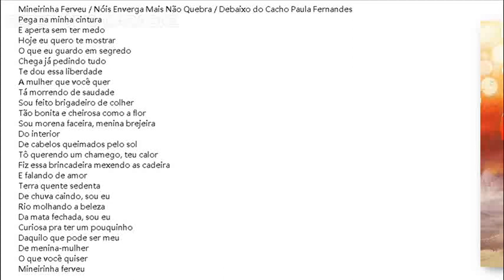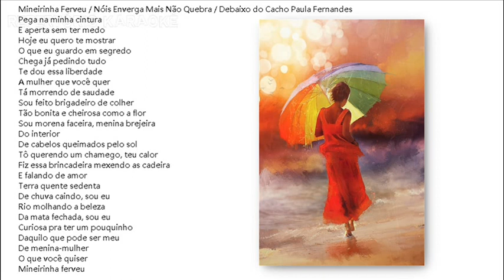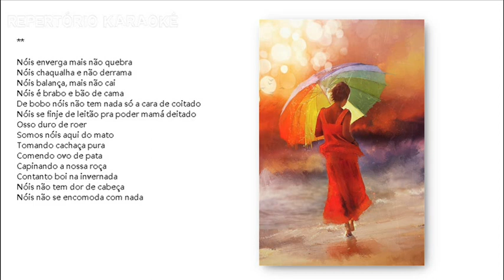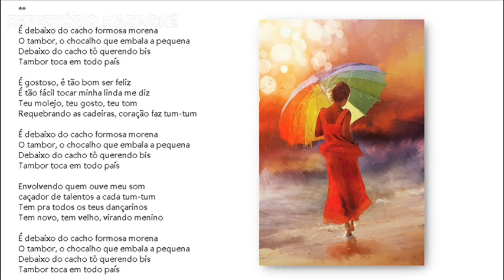Mineirinha Ferveu / Nóis Enverga Mais Não Quebra / Debaixo do Cacho/ Paula Fernandes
Mineirinha Ferveu / Nóis Wears More, Doesn't Break / Underneath the Cacho Paula Fernandes

grab my waist
And squeeze without being afraid
Today I want to show you
What do I keep secret

Enough already asking for everything
I give you this freedom
the woman you want

I'm like a spoon brigadier
As beautiful and fragrant as the flower
I'm a cheeky brunette, mischievous girl

With sunburned hair
I want a cuddle, your warmth
I made this joke by moving the chairs
And speaking of love

thirsty hot earth
Of rain falling, it's me
river watering beauty
From the closed forest, it's me

Curious to have a little
of what could be mine
of girl-woman
Whatever you want
Mineirinha boiled

We bend but don't break
We shake and don't spill
We swing, but don't fall
We are mad and good in bed
Fool, we don't have anything but the poor guy's face
We pretend to be a piglet so we can lay down
Hard bone to gnaw
We are here in the bush
drinking pure cachaça
eating duck egg
Weeding our rock
provided ox in wintering
We don't have a headache
We don't bother with anything

It's under the beautiful brunette curl
The drum, the rattle that rocks the little
Underneath the curl I want bis
Drum plays all over the country

It's delicious, it's so good to be happy
It's so easy to touch my pretty tell me
Your softness, your taste, your tone
Shaking the chairs, heart goes thump-thump

Involving whoever hears my sound
talent scout every tum-tum
There's for all your dancers
There's new, there's old, turning into a boy

Mineirinha Ferveu/ Nóis Wears More wa kowarenai/ Cacho no shita
Paula Fernandes
 Watashi no koshi o tsukamu soshite kowagarazu ni shibotte kyō wa o mise shitai watashi wa nani o himitsu ni shimasu ka mou subete o motomeru no ni jūbundesu kono jiyū o kimi ni ageru anata ga nozomu josei anata ga koishī watashi wa supūn junshō no yōdesu hananoyōni utsukushiku kaoru watashi wa namaikina burunetto, yanchana on'nanokodesu naka kara hiyake shita kami de dakishimetai, anata no nukumori watashi wa isu o ugokashite kono jōdan o iimashita soshite ai to ieba kawaita atsui daichi furu ame no, soreha watashidesu kawa no mizu maki no utsukushi-sa tozasaretamori no bokuda chotto kyōmishinshin watashi no kanōsei no aru mono no on'na - on'na no anata ga nozomu mononara, nan demo minerīnya ni** magarukedo orenai futte kobosanai watashitachiha suingu shimasuga, ochimasen watashitachiha okotte ite, beddo de genkidesu baka, kawaisōna otoko no kao shika nai yoko ni naru tame ni koton no furi o suru kajiru katai hone watashitachiha shigemi no naka ni imasu junsuina kashāsa o nomu ahiru no tamago o taberu watashitachi no iwa o josō suru ettō ni osuushi o teikyō watashitachiha atama ga itaku arimasen watashitachi wa nani mo ki ni shimasen** sore wa utsukushī burunetto no kāru no shita ni arimasu taiko sukoshi yureru garagara kāru no shita ni bisu ga hoshī zenkoku de taiko ensō oishī yo, shiawase ni natte yokatta ne watashi no kireinahito ni fureru no wa totemo kantandesu anata no yawaraka-sa, anata no aji, anata no tōn isu o yurashite dokidoki sore wa utsukushī burunetto no kāru no shita ni arimasu taiko sukoshi yureru garagara kāru no shita ni bisu ga hoshī zenkoku de taiko ensō watashi no oto o kiku hito o makikomu mai tāntarentosukauto anata no subete no dansā no tame ni soko ni arimasu atarashī no mo furui no mo aru shōnen ni kawaru sore wa utsukushī burunetto no kāru no shita ni arimasu taiko sukoshi yureru garagara kāru no shita ni bisu ga hoshī zenkoku de taiko ensō